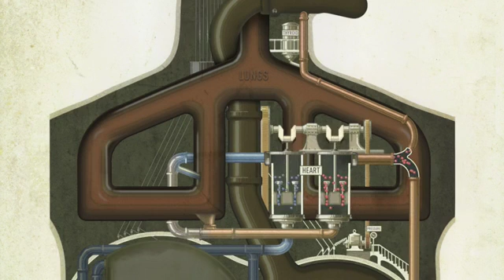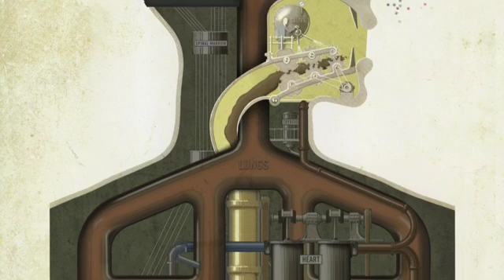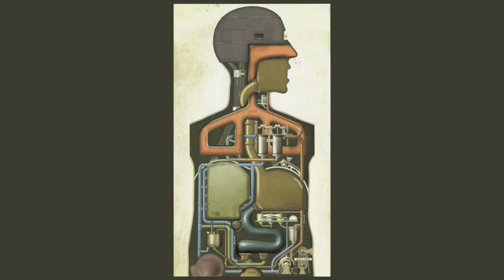ശരീരത്തിലെ പ്രധാന പ്രവർത്തനങ്ങൾ